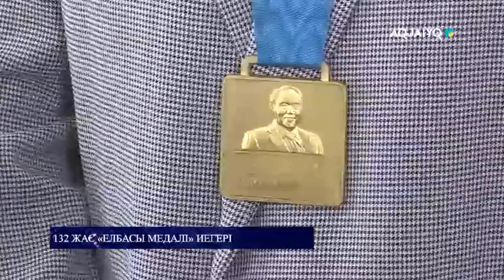132 ЖАС «ЕЛБАСЫ МЕДАЛІ» ИЕГЕРІ